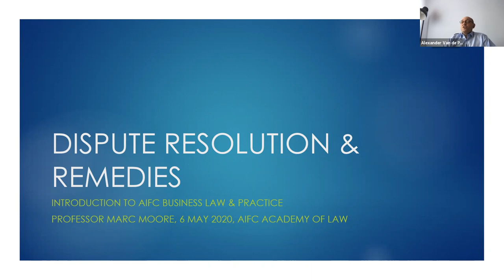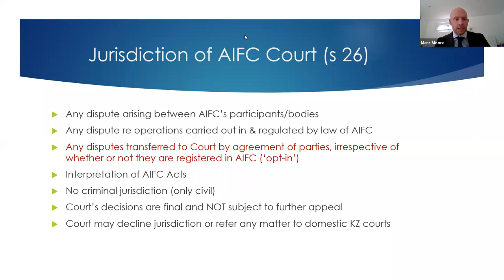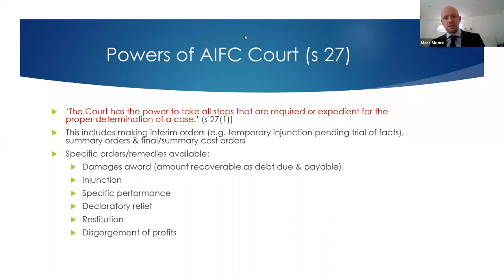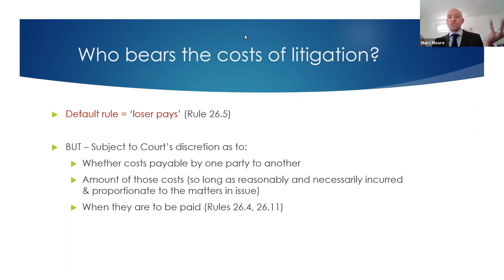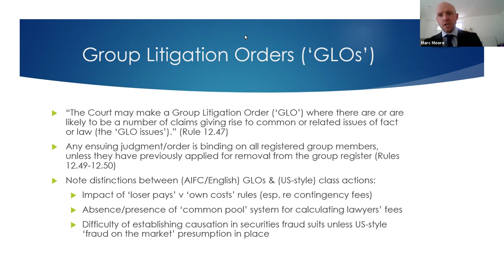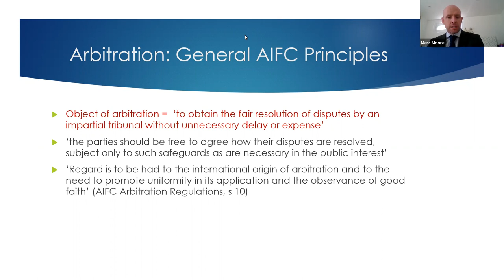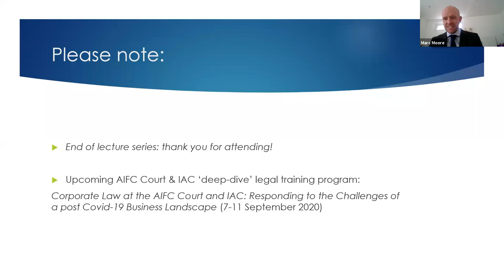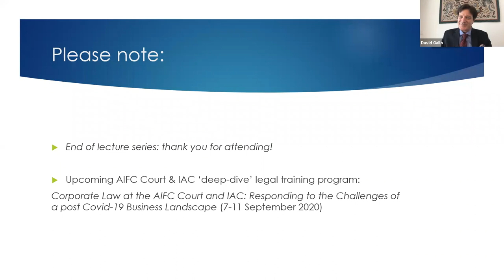Part 4: Dispute resolution & remedies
Lecture Series “Introduction to AIFC Business Law & Practice” by Professor Marc Moore